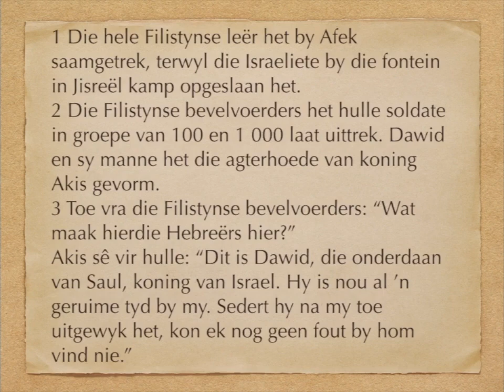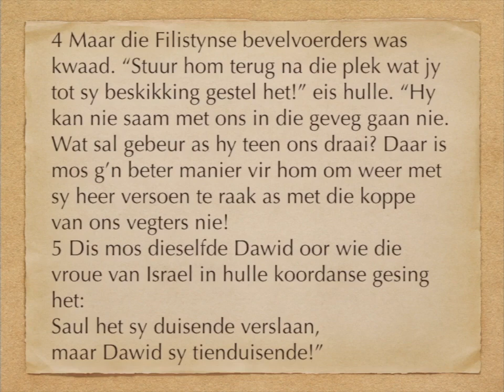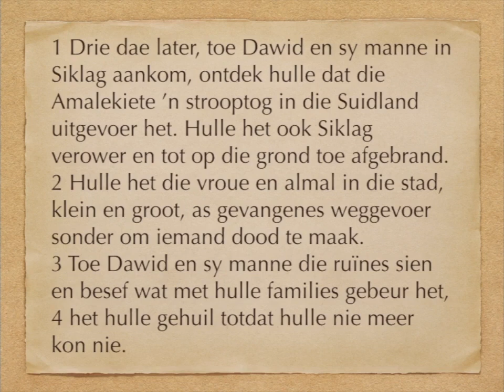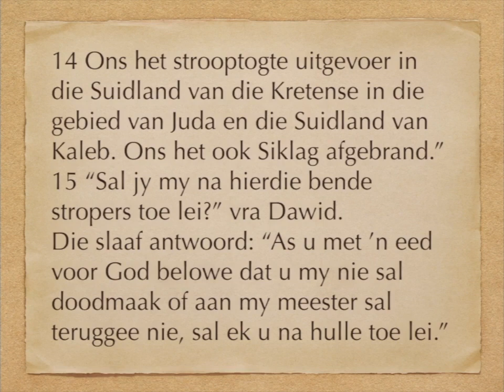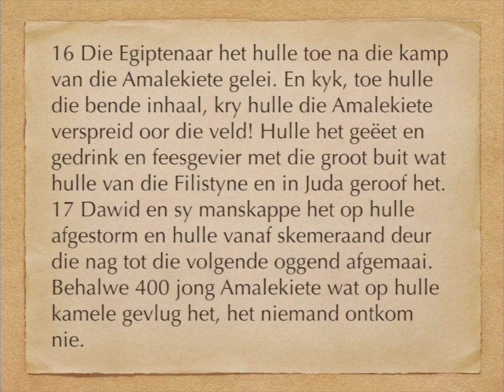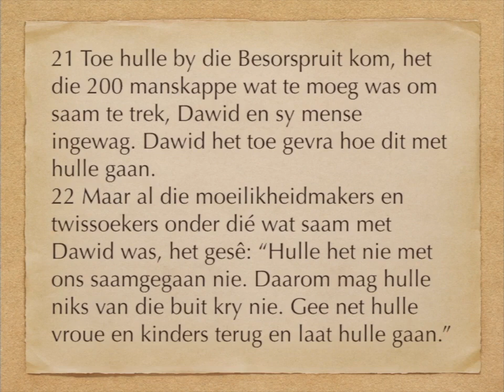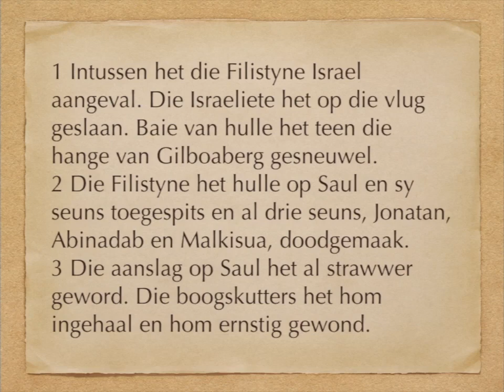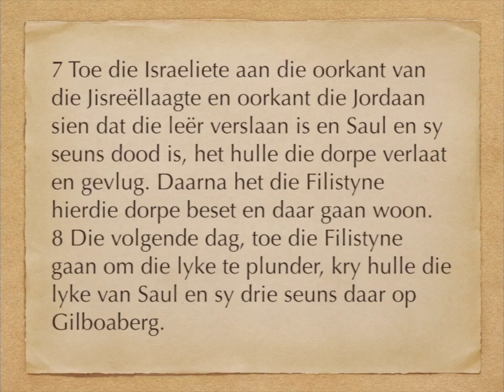1 Samuel 29 - 31